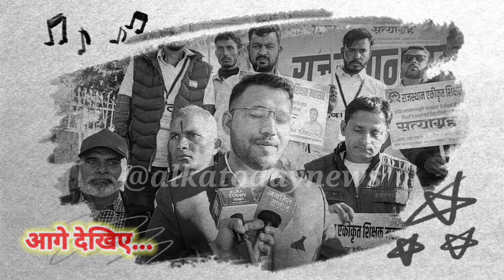राजस्थान के टीचर्स उतरे दिल्ली की सड़कों पर किया सत्याग्रह, सरकार को दी चेतावनी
राजस्थानकेटीचर्सउतरेदिल्लीकीसड़कोंपरकियासत्याग्रह,सरकारकोदीचेतावनी‎@alkatodaynews

Kanjhawala Accident News l Pathan Movie Review l Kanhiya kumar l Common Civil Code | Population Control Act | alka today news | Yogi Adityanath | Gujarat Election 2022 | EVM Scam | Congress | Rahul Gandhi | Ndtv | Ravish Kumar | Arvind Kejriwal l RSS l Sanghai

अलका टुडे न्यूज़ देश का तेजी से उभरता हुआ न्यूज़ चैनल है जो आपको देता है देश और दुनिया की ताज़ा खबरें साथ ही खबरों  के हर पहलु से आपको रूबरू करवाता है अलका टुडे न्यूज़ निष्पक्ष पत्रकारिता का ज्वलंत उदहारण है जिसमे आपको समाज के हर वर्ग की खबरों का सटीक विश्लेषण मिलता है राजनीती, खेल, मनोरंजन, व्यापार, स्वास्थय जगत की हर खबर जानने  के लिए देखते रहिये अलका टुडे न्यूज़ ।

Popular Hindi news channel ‘ALKA TODAY NEWS’ was introduced to the subject of Social, Political, Educational  etc, in june 2013. Within months of its successful launch, ‘ALKA TODAY NEWS’  has became a milestone in the field of media. With the promise of keeping each individual ahead and informed, ALKA TODAY NEWS proved its motto “khabre jo aapko jaga de “. In a very short period of time, Alka Today News with its genuine, all-level and eye-opening news, made its place in viewers mind, thus becoming a number one regional news channel across All Over India.

अल्का टुडे न्यूज़ का मक़सद देश की जनता को सच दिखाना है, गोदी मीडिया सच को दबाने की कोशिश करता हैं इसलिए ज्यादा से ज्यादा शेयर करें ताकि सभी लोगो तक सच पहुंच सके और चैनल को लाइक और सब्सक्राइब करें और साथ में बैल के बटन को जरूर दबाये ताकि आपके पास नई वीडियो का नोटिफिकेशन मिल सके .धन्यवाद

इस वीडियो में व्यक्त किये गए विचार वक्ता के अपने निजी विचार हैं, अल्का टुडे न्यूज़ इसकी पुष्टि नही करता , किसी भी विवाद होने पर चैनल या उसका कोई कर्मचारी ज़िम्मेदार नहीं होगा.

धन्यवाद